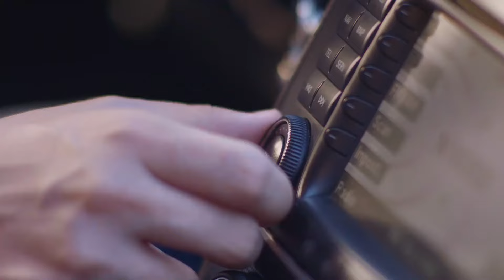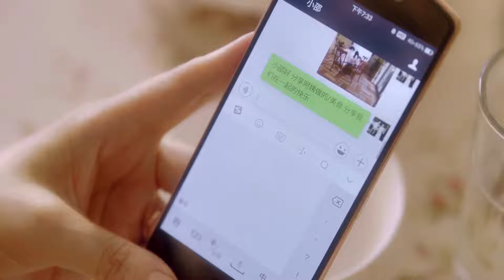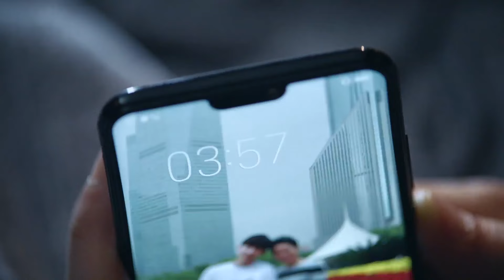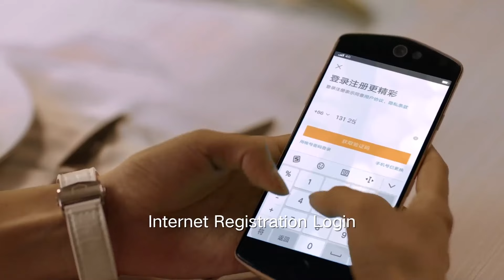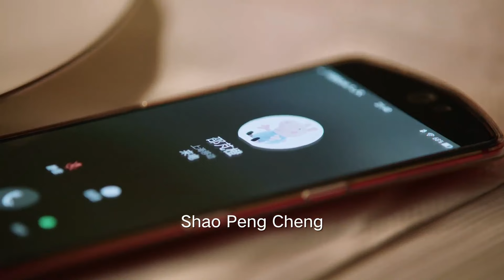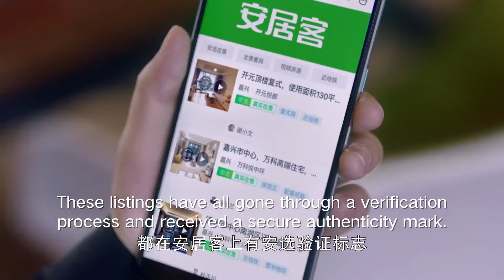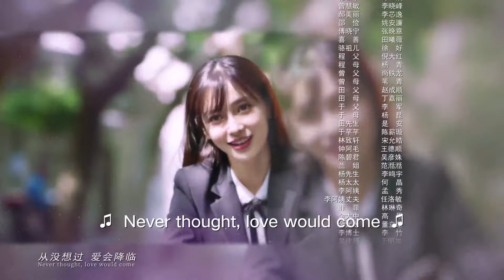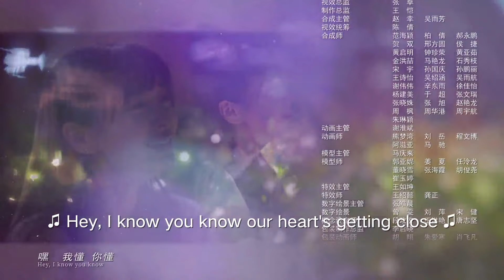ENG SUB【杨颖携手邓伦朱一龙 共筑职场爱与梦】《我的真朋友》第14集（邓伦/朱一龙/Angelababy）My True Friend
【剧情简介】 程真真是爱与家房地产销售公司的销售新人，她通过自身努力逆袭成为金牌经纪人。邵芃澄是程真真工作上的男搭档，也是公司老总的独子，他为证明自己的能力隐瞒身份入职公司。通过工作相处，邵芃澄与程真真成为无话不谈的好朋友。程真真因为工作原因与暗恋多年的学长井然相遇并恋爱，但在相处中发现两人并不合适并分手。公司因核心人员离职商业机密外泄面临经营危机，在程真真的鼓励和支持下，邵芃澄不懈努力，公司终于走上正轨。此时，邵芃澄发现了自己内心对程真真的爱，并表白成功。两人在不断的磨砺中得到成长，他们通过这段经历遇见了最好的自己和最好的爱情。